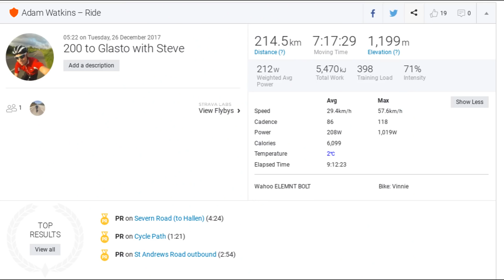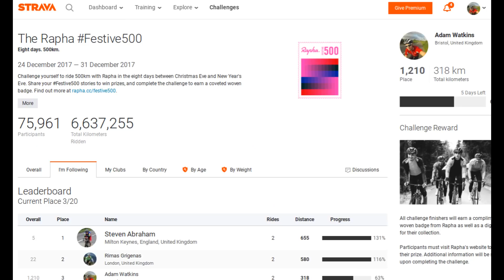Festive 500 Day 3 - Droppin' Logs. 200km to Glasto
Flat fast day to rack up some easy kms with Steve. Pace got to me though, almost cracked at the end. Happy Boxing Day!

Music is by Commix